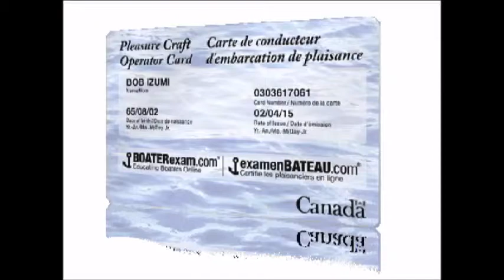BoomerLifeBCBoatingAug19th2014Seg2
Stirling Faux is joined by Boating BC's Past President & Treasurer Alan Stovell and Director-at-large Brendan Keys to talk all things boating on AM650's Boomer Life Tuesdays.